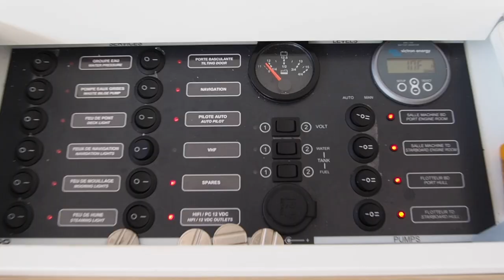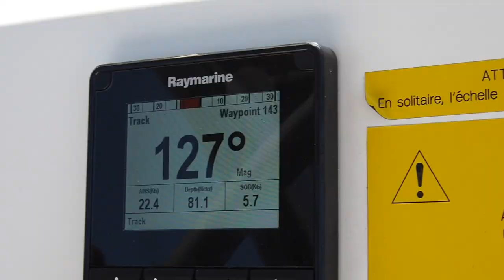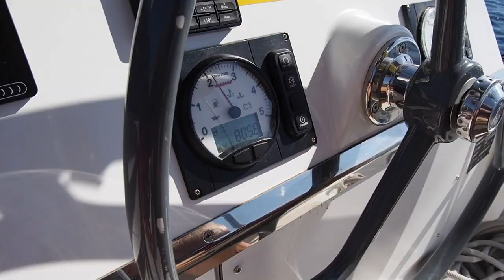Sardinien - Mit der Familie auf dem Katamaran | VLOG #240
Segeln mit der Familie? Kein Problem. Mit drei Kindern eine Woche auf dem Katamaran an der Nordküste Sardiniens zu segeln ist nicht nur traumhaft, sondern ein unvergessliches und sicheres Erlebnis. Wir segelten von Olbia nach Korsika und nehmen euch in diesem Video.

Die Touren werden Angeboten von Join the Crew und Lime Ways.

Unsere Ressourcen findest Du auf unserer Webseite.

Brauchst Du etwas Reiseguthaben?